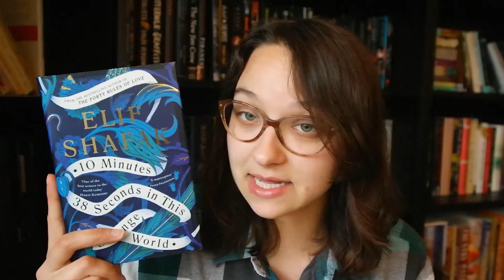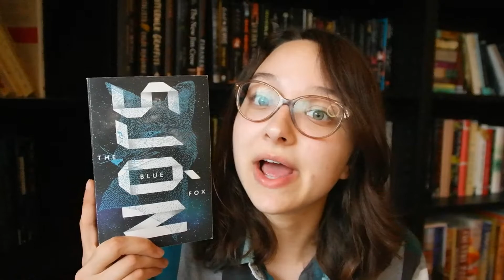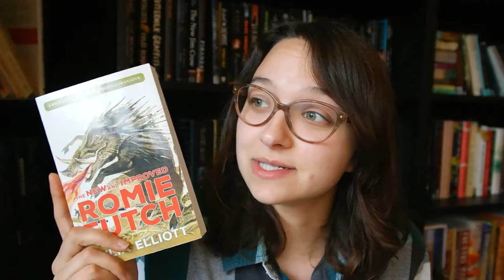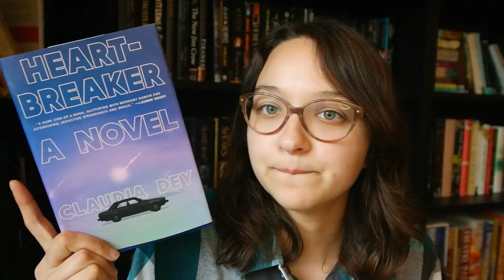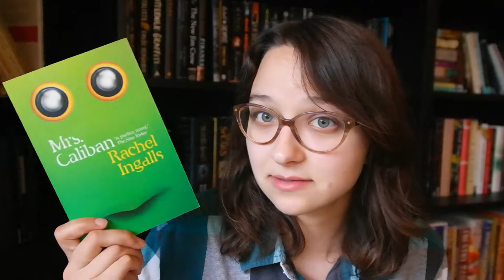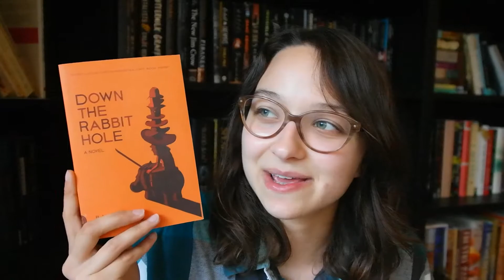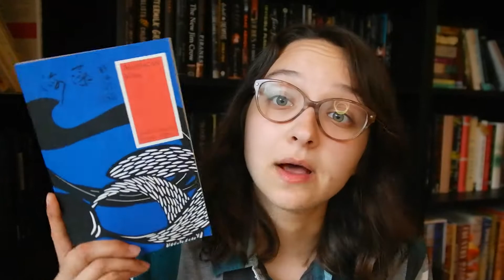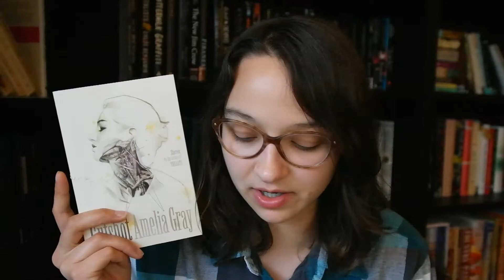Spring TBR // Creating my TBR by reacting to previous hauls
Books Mentioned:
I am the Brother of XX by Fleur Jaeggy
The Door by Magda Szabo
Idaho by Emily Ruskovich
Familiar Things by Hwang Sok Yong
Gutshot by Amelia Gray
Human Acts by Han Kang
American Visa by Wang Ping
Disoriental by Negar Djavadi
A Broken Mirror by Rodoreda
Pereira Maintains by Antonio Tabucchi
A Fist or a Heart by Kristin Eiriksdottir